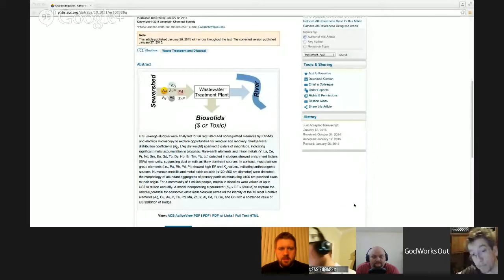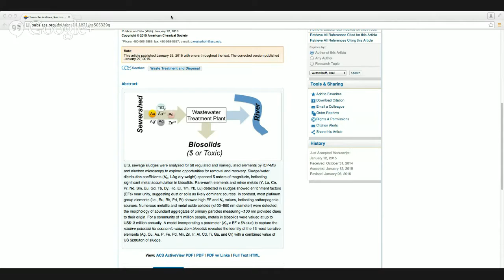New Science this Week #5: Your Poop is a Goldmine, Literally!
Poop could be a goldmine -- literally. Surprisingly, treated solid waste contains gold, silver and other metals, as well as rare elements such as palladium and vanadium that are used in electronics and alloys. Now researchers are looking at identifying the metals that are getting flushed and how they can be recovered. This could decrease the need for mining and reduce the unwanted release of metals into the environment.

"If you can get rid of some of the nuisance metals that currently limit how much of these biosolids we can use on fields and forests, and at the same time recover valuable metals and other elements, that's a win-win," says Kathleen Smith, who spearheaded this research.

In a recent Environmental Science & Technology paper ), another research group also studying this issue calculated that the waste from 1 million Americans could contain as much as $13 million worth of metals. That's $280 per ton of sludge. Shit, that's a lot of money. One of the problems is that we have no idea what other valuables are in our poop. There is so much other shit in that shit that we don't know about.

Smith and her team are on a mission to find out exactly what is in our waste. "We have a two-pronged approach," she says. "In one part of the study, we are looking at removing some regulated metals from the biosolids that limit their use for land application.

"In the other part of the project, we're interested in collecting valuable metals that could be sold, including some of the more technologically important metals, such as vanadium and copper that are in cell phones, computers and alloys," Smith said. To do this, they are taking a page from the industrial mining operations' method book and are experimenting with some of the same chemicals, called leachates, which this industry uses to pull metals out of rock. While some of these leachates have a bad reputation for damaging ecosystems when they leak or spill into the environment, Smith says that in a controlled setting, they could safely be used to recover metals in treated solid waste.

Are you collecting your poop now?